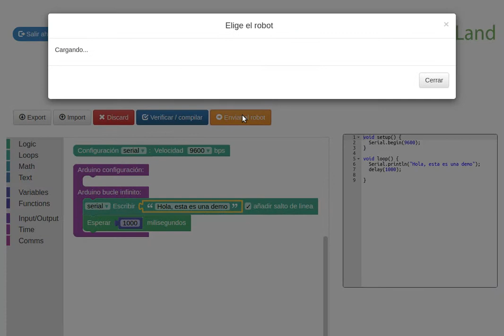LabsLand Arduino UNO Laboratorio Online - Bloques